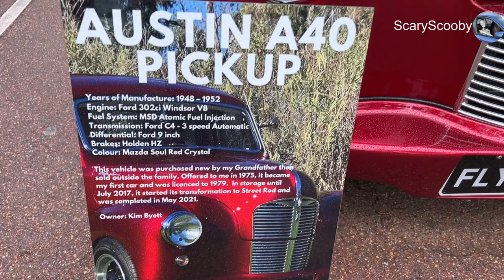1948 Austin A40 Custom V8